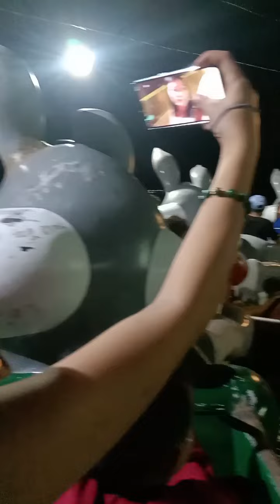Borongan City Carnival/ Peryahan.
Namasyal kame sa Borongan City Carnival or peryahan kung tawagin sa Borongan.